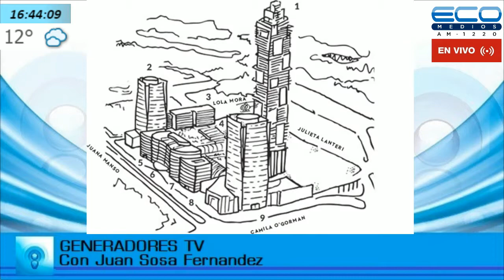GENERADORES TV con Juan Sosa Ferandez 23/07/2019